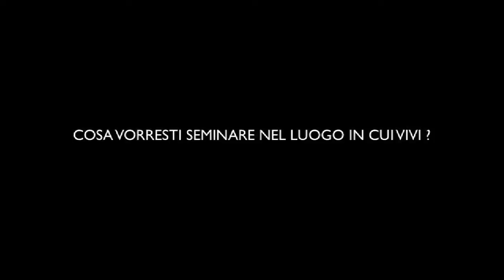cosa vorresti seminare nel luogo in cui vivi ?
I volti del Granara Festival 2011. 2/7 agosto 2011. Festival di ecologia e teatro.

Video frutto del MiniLab Video tenuto da Francesco Cannito e Lorenza Salati durante il festival.

L'ecovillaggio di Granara, un esperimento sostenibile Sull'Appennino tosco-emiliano un'officina di esperienze ecologiche, sociali ed economiche.